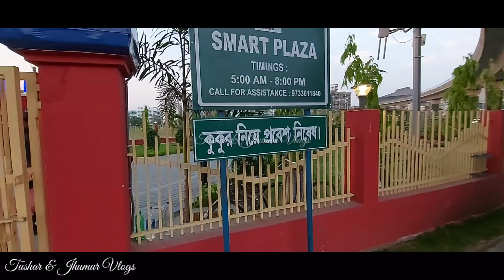Smart Plaza New Town Kolkata || स्मार्ट प्लाजा न्यू टाउन कोलकाता || স্মার্ট প্লাজা নিউ টাউন কলকাতা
Address :- Rabindra Tirtha 1, Action Area I, Newtown, Kolkata, West Bengal 700156

How to Create account in IRCTC app for